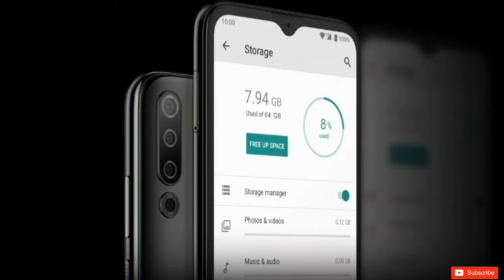HTC Wildfire E3 - العودة من جديد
مراجعة htc wildfire e3
مواصفات و سعر htc wildfire e3